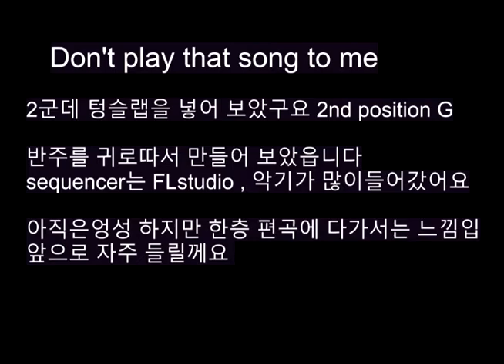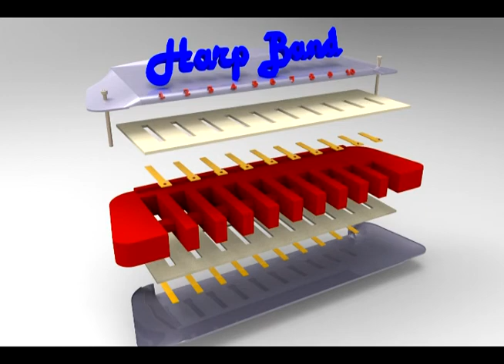210817 don't play that song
don't play that song